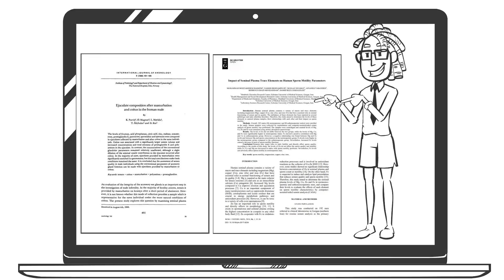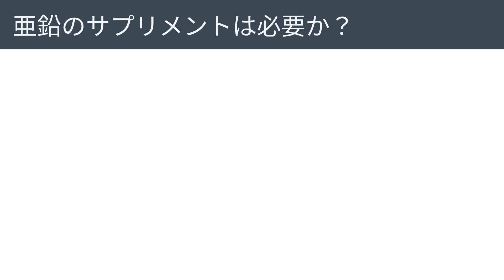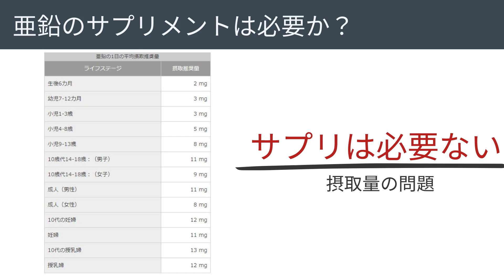【科学的根拠あり】自慰行為によって身長は伸びにくくなる？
≪毎週金・土・日　19：00　更新≫
自慰行為によって身長が伸びにくくなるのかを論文を使って徹底解説していきます！！

【参考文献】
Mohammad Mostakhdem Hashemi（2018）Impact of Seminal Plasma Trace Elements on Human Sperm Motility Parameters
Romanian Journal of Internal Medicine | Volume 56: Issue 1

Dr K. Purvis（1986）Ejaculate composition after masturbation and coitus in the human male